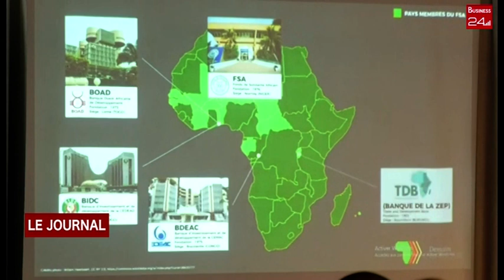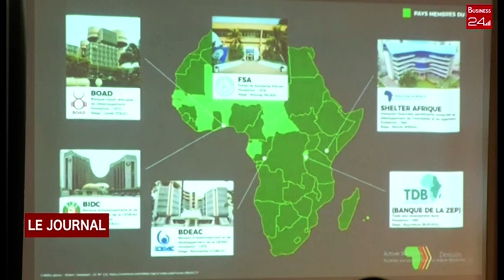FINANCEMENT DES ENTREPRISES LE FSA LA CGECI ET APBEF CI EN PARTENARIAT